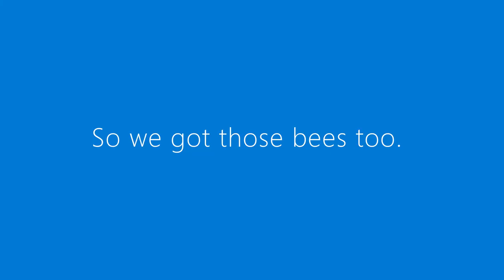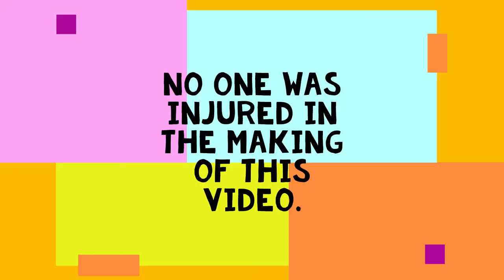Capturing the bee swarm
We had two hives. One hive didn't make it through the winter. Our second hive was thriving. We were just about to add another super so the colony would have more room to add honey when the hive raised up another queen and split. Our son heard the sound of buzzing when we discovered the swarm in a tree behind our house. We successfully captured the swarm and put it in the 2nd hive that had no bees. The bees that were leftover from the swarm formed another cluster so we captured those also, just in case the queen was not in the first cluster.